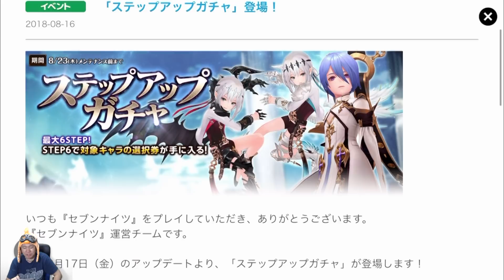【セブンナイツ】月ガチャに狂気のステップアップを180連！副産物にプラトン狙い！コルトガチャが近いけど行きます！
【今日のつぶやき】さて新ガチャに向けてルビーを貯めたいけど
プラトン欲しくて引いちゃいました！